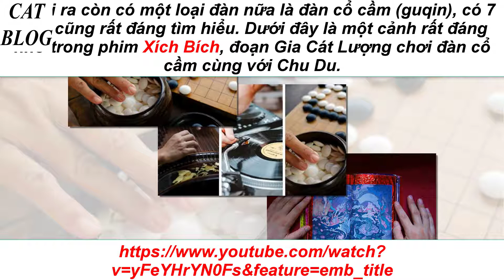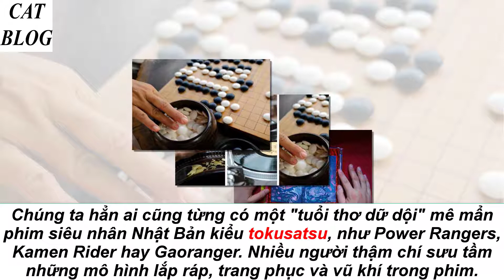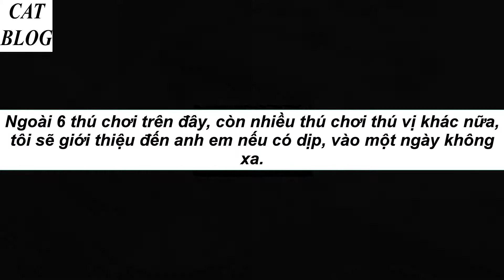Cát Blog - Những thú chơi cho anh em thích sự khác biệt giữa đám đông nhàm chán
Không đẹp thì phải độc nha anh em